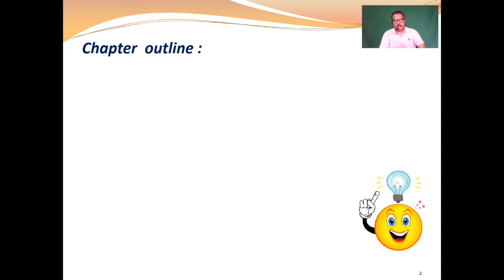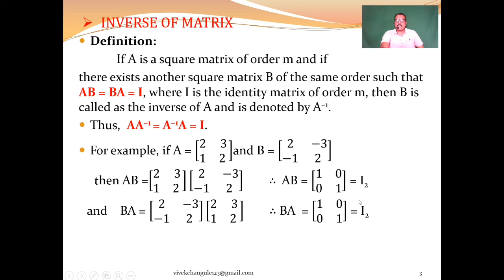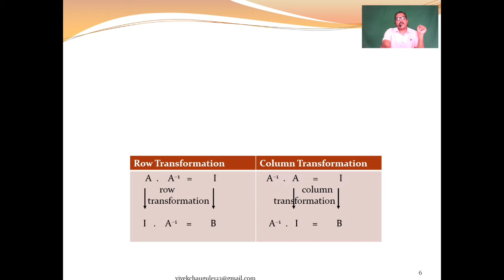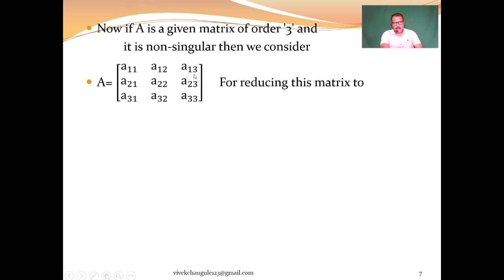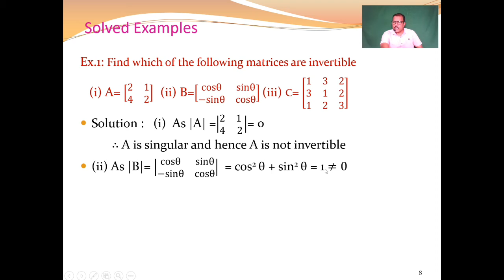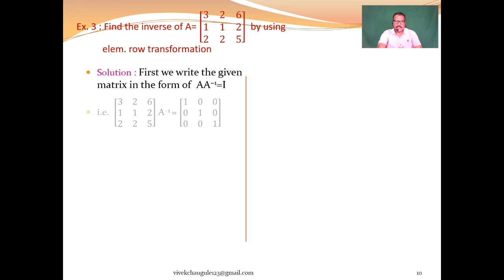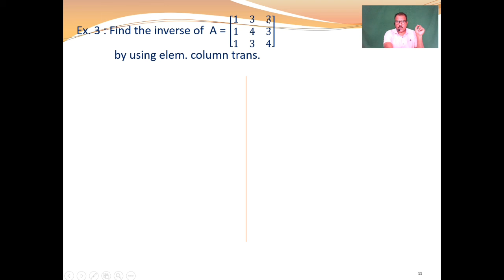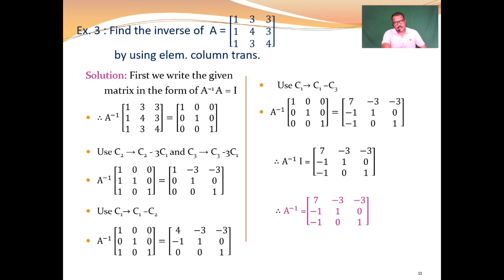12 Maths || Matrices(3) || Inverse Of Matrix || By Elementary Transformation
Vivek Chaugule Sir's Mathematics
 Matrices(3) ||
 Inverse Of Matrix ||
By Elementary Transformation ||